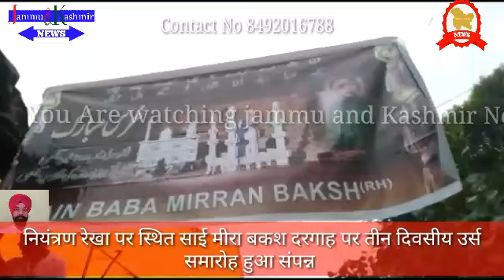Urs celebrated of Sai Baba Meera baksh in Poonch